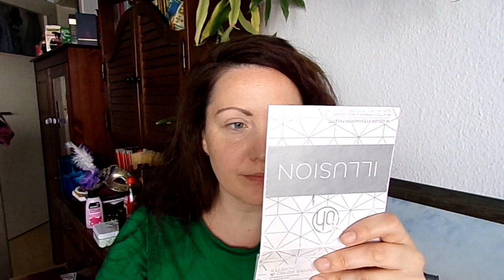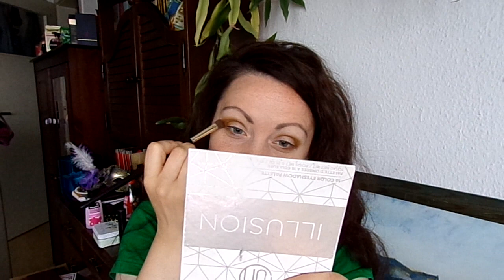Собирайся со мной | Болталка | Juvia's place